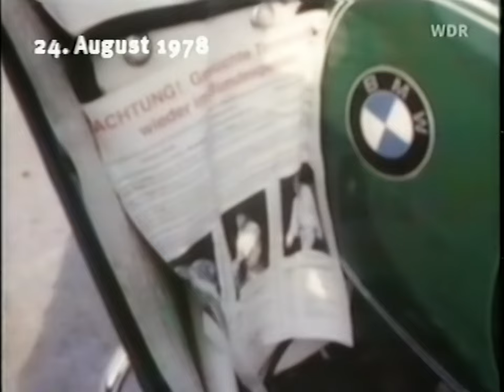ARD Tagesschau 20:00 Uhr mit Karl-Heinz Köpcke (24.08.1978)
Eine sehr interessante Tagesschau, vor allem in den letzten Minuten! Zunächst geht es aber um die Geiselnahme in Nicaragua, die beendet scheint. Die Geiselnehmer haben mit einem Flugzeug das Land verlassen, ein blutiges Ende blieb somit aus. Zum ersten Mal macht nun auch die Lohnsummensteuer von sich reden. Dieser Streit soll sich noch Monate hinziehen und immer wieder den Weg in die Nachrichten finden. Auch im Fall der RAF-Fahndungspanne gibt es Neuigkeiten. Das BKA streitet die Vertuschung der Panne ab und der Innenausschuss tagt nun doch während der Sommerpause. Und dann wird es technisch: Die HIFI '78 geht vorbei und zwar mit einem Knall: Der erste Vorläufer der CD wurde vorgestellt! War ja dann später die Vorlage für die LaserDisc (die wiederum der Vorläufer der DVD war). Schallplatten-groß, 3 Stunden Spieldauer pro Seite und 1600 DM für das  Abspielgerät, frühestens 1980/81 erhältlich - Mannomann , das war ein technischer Meilenstein! Und zum Schluss ein weiterer Meilenstein: Vom ersten Retorten-Baby der Welt gibt es nun Bewegt-Bilder! Leider ist dies auch das Ende der Tagesschau, da der WDR sich mal wieder dazu entschied, den Rest nicht zu senden...

00:00 - Beginn der Tagesschau
00:13 - Nicaragua: Geiselnahme beendet
01:57 - Streit um Lohnsummensteuer
04:44 - Schmidt kritisiert Verhalten der DDR
05:07 - Schmidt wart vor Hysterie bei Terror-Bekämpfung
05:23 - Fahndungs-Panne: Sondersitzung des Innenausschusses findet doch statt
05:42 - BKA verteidigt sich gegen Vorwürfe der Vertuschung
06:02 - Sonderfahndung in Baden-Württemberg
06:26 - Anwälte wehren sich gegen Kanzlei-Durchsuchungen
07:22 - BGH-Entscheidung zu Auslieferungsgründen
08:12 - Chinas Präsident Hua in Skopje
09:49 - Bundespräsident Scheel in Bethel
11:12 - HIFI '78 geht zu Ende
12:37 - Streit um NDR-Staatsvertrag spitzt sich zu
13:11 - Erste Bilder vom ersten Retortenbaby der Welt

Quelle: VHS (TDK E-240 EHG)
Abspielgerät: Panasonic NV-SV120
HDD-Rekorder: Pioneer DVR-645HX
Mischpult: Nicht verwendet
Denoiser: NeatVideo v5
Schnitt: Adobe Premiere Pro